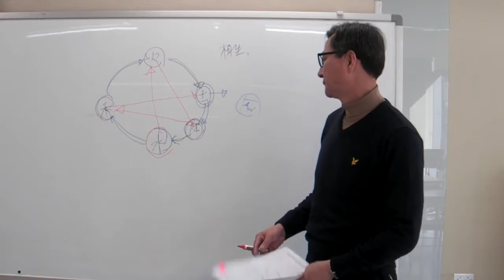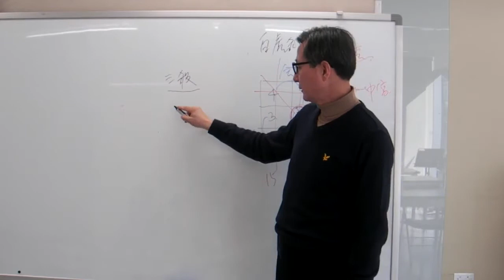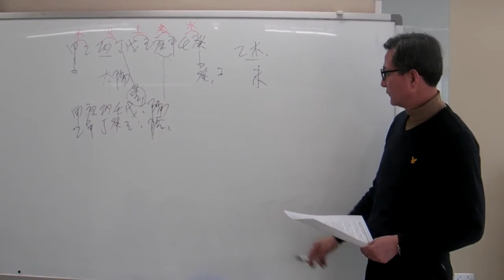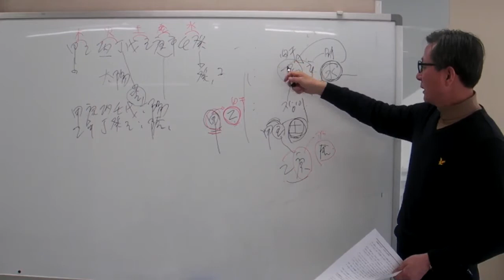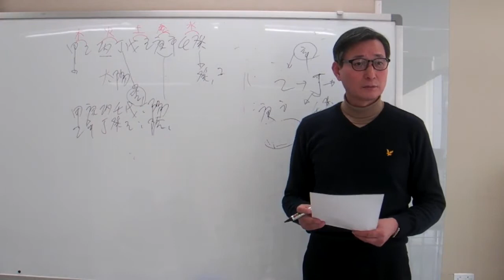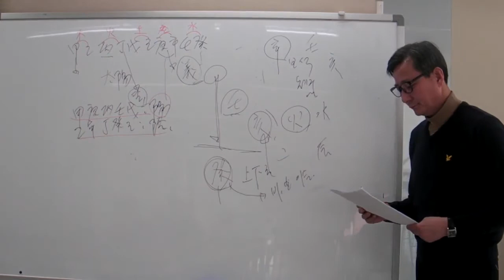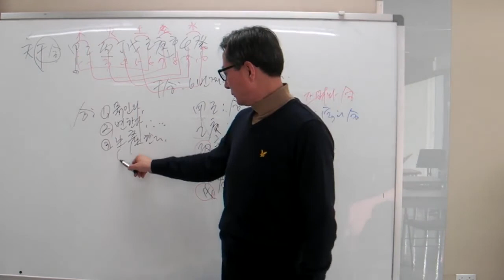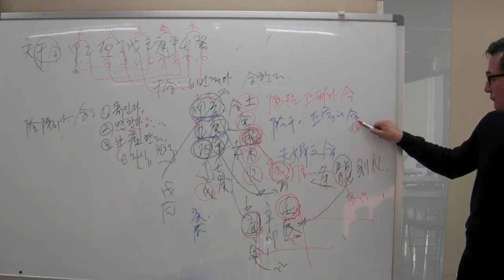안국준의 초 중급 사주명리학 강의 제3강 오행(五行)2, 천간, 천간합